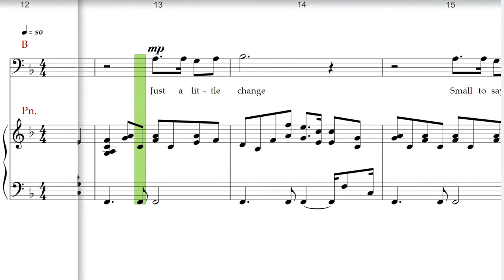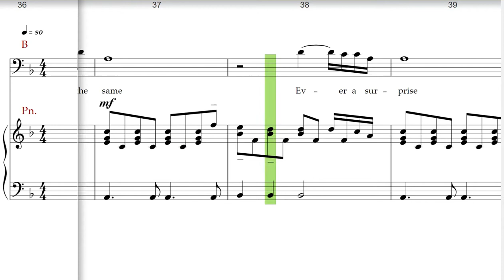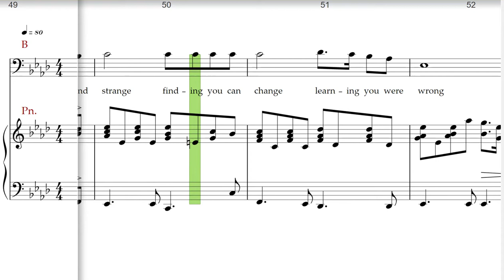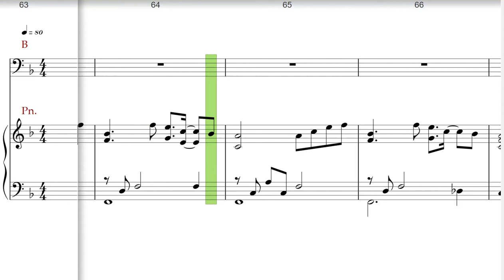Beauty and the Beast, Huff, SATB ,Bass rehearsal track